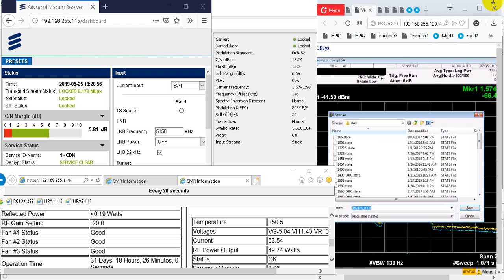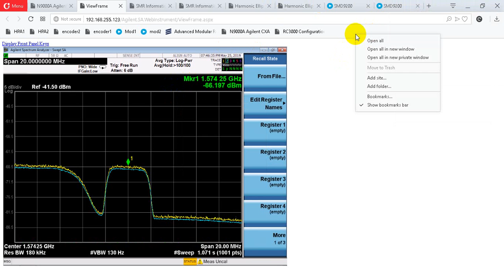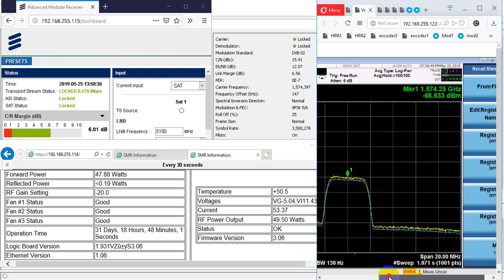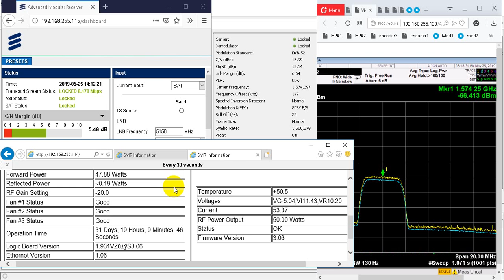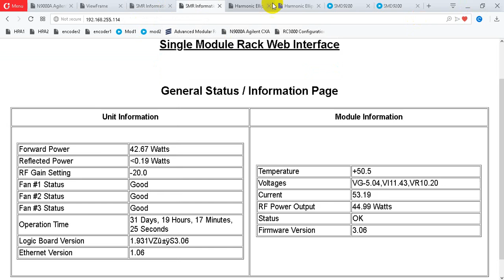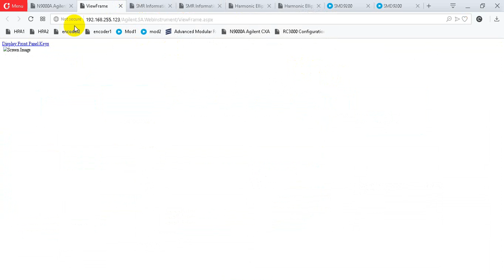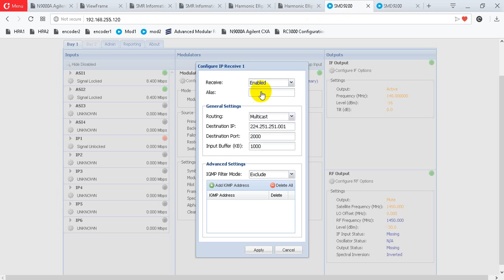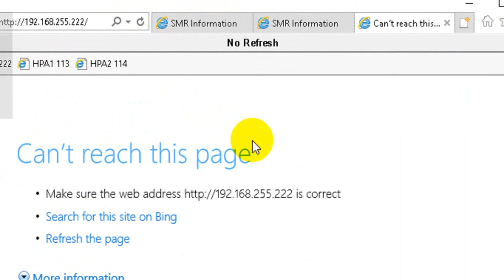DVB S2 transmission with H264 encoder and 8PSK modulation via Vinsat1 spectrum